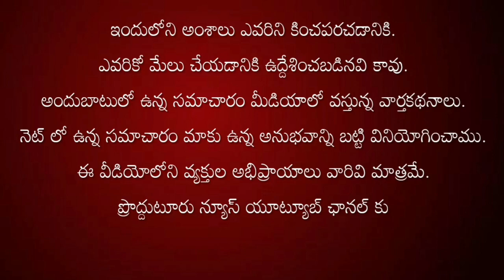వేంపల్లెలో సతీష్ కుమార్ రెడ్డి స్వగృహంలో వైభవంగా నూతన సంవత్సర వేడుకలు